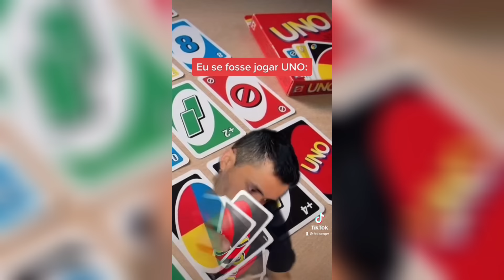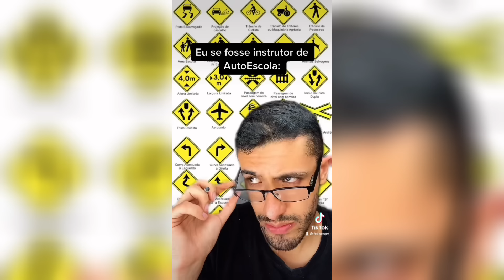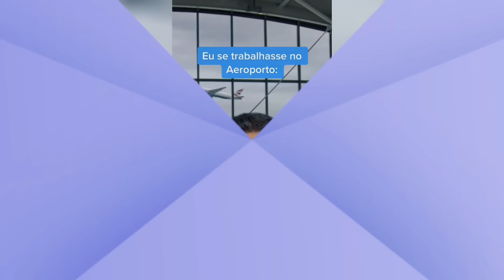MELHORES TIKTOKs Felipenpv | COMPILADO #21